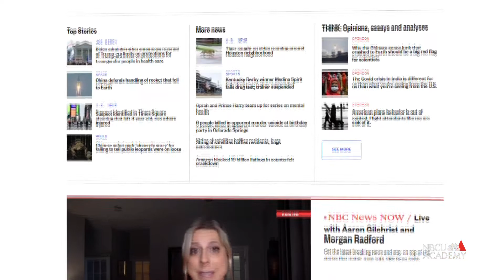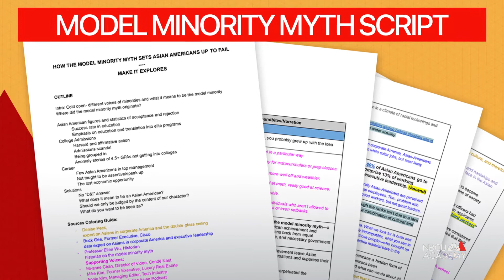Behind the Story: Exploring the Model Minority Myth - NBCU Academy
CNBC Make It Producer Allison Lau breaks down the process to making a compelling "Explorer" piece with their video on the Model Minority Myth.

From CNBC Make It: How the model minority myth holds Asian Americans back at work—and what companies should do

NBCU Academy is an innovative, multiplatform journalism training and development program designed to prepare college-level students for a career in the media industry. Students enrolled at participating universities and colleges receive training and practical experience as well as access to world-renowned journalists and industry leaders from NBC News, MSNBC, CNBC and Telemundo News. NBCU Academy also offers dynamic learning experiences and educational content to help early career professionals as well as seasoned journalists gain new skills and level up in the fast-paced news industry.